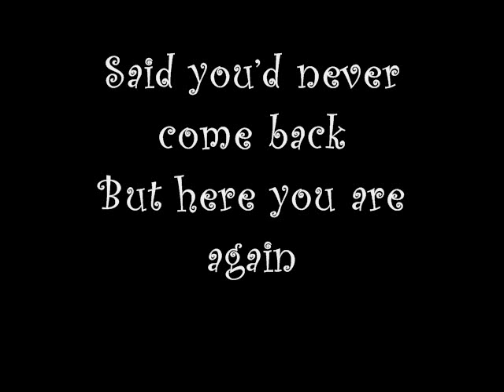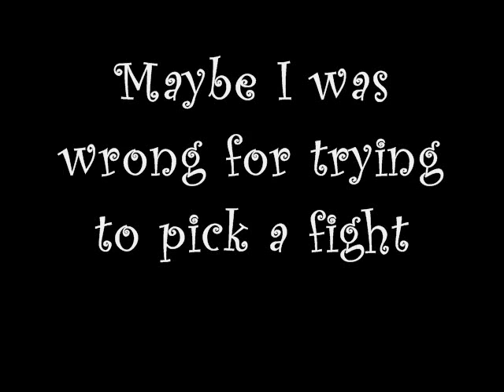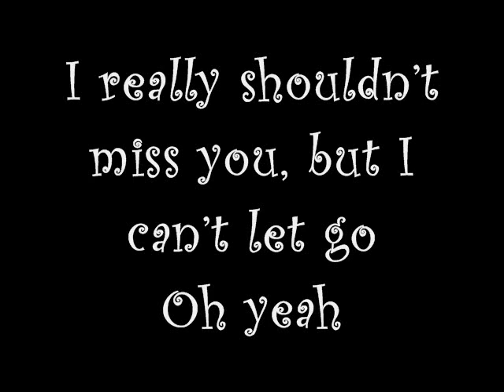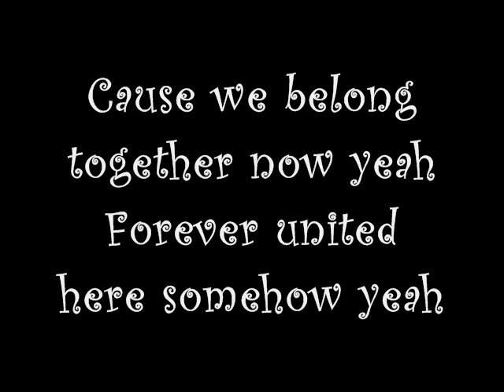kelly Clarkson My life would suck without you lyrics on screen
enjoy! :) i love this song